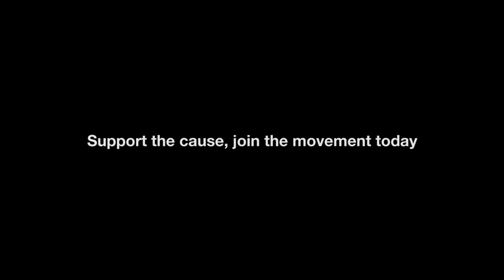21k Strong Virtual Run & Ride 2021 - The Final Leg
Dear Malaysians, we are elated with your support! More than 10,000 participants across 14 states and 700,000km cumulative distance to-date. We’re now in the final leg of the movement. Let’s continue to spread the love and join the movement to reach our 1,000,000 km target and raise more funds!